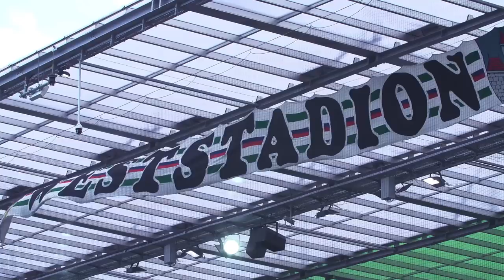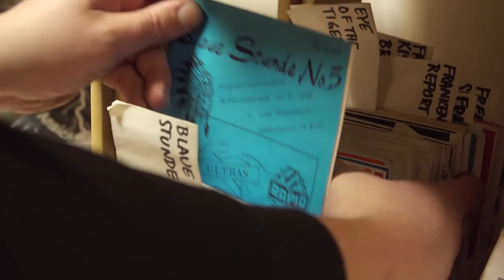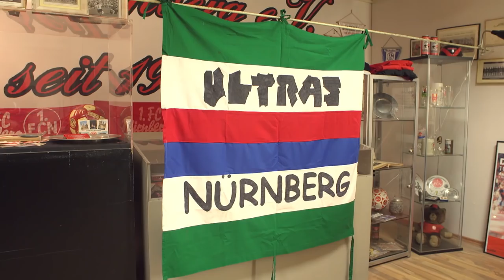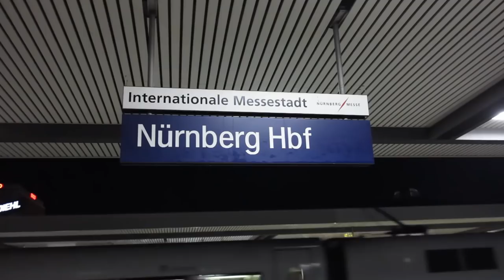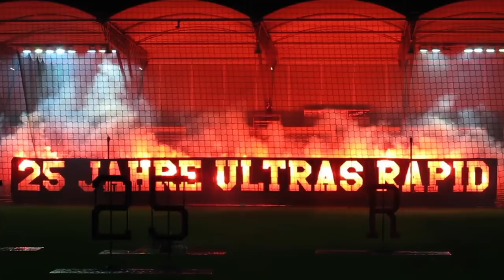Grosser Bruder - Filmtrailer